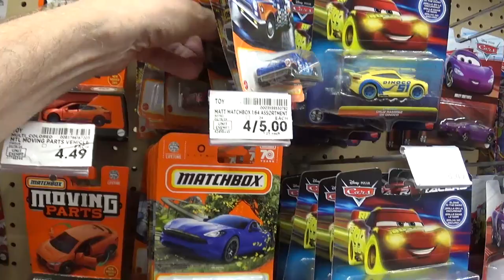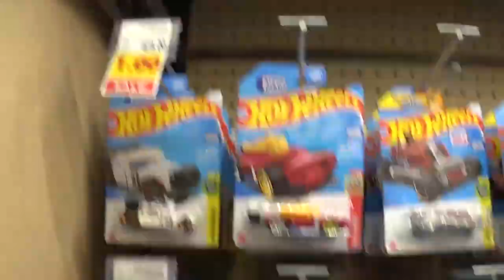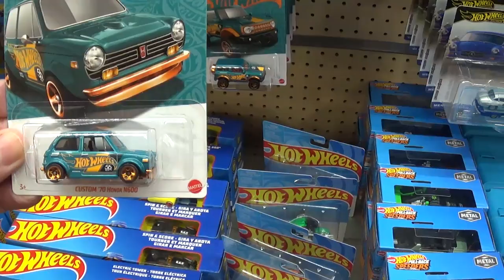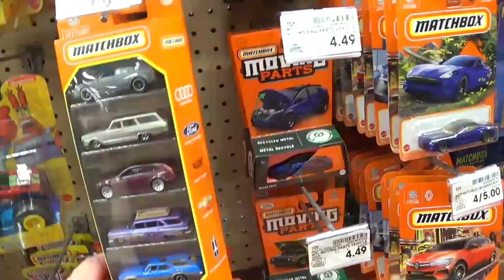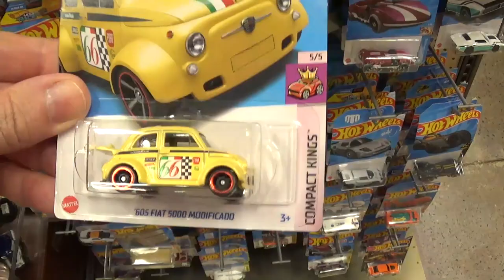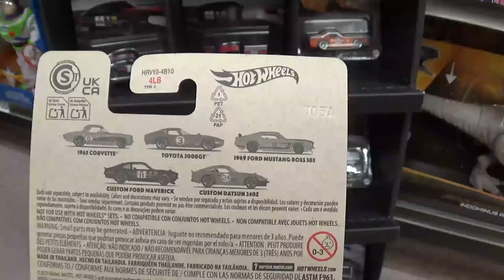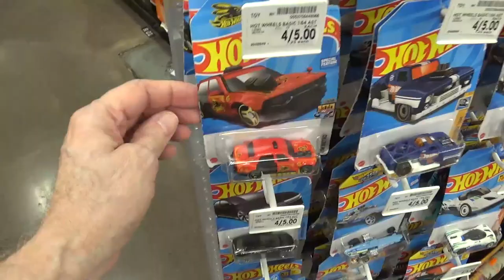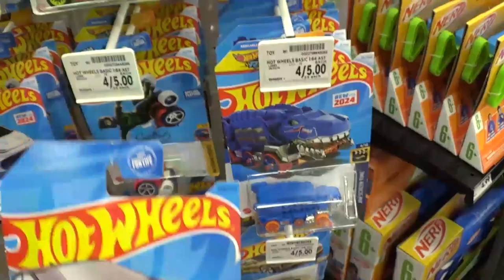Matchbox and Hot Wheels Peg Hunting - September 2024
In this video I go to my local Target and Fred Meyer stores, in Beaverton Oregon, to peg hunt for new Matchbox and Hot Wheels.